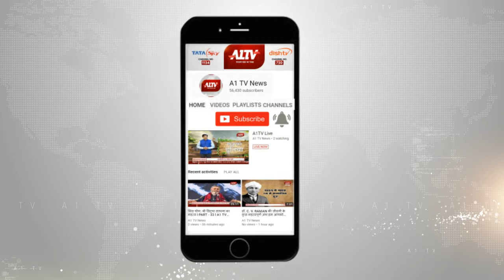RCA में फिर विवाद का साया, कार्यकारिणी और जोशी पर धांधली का आरोप